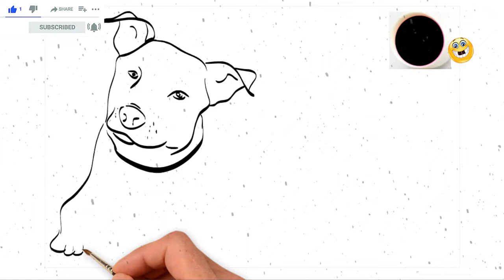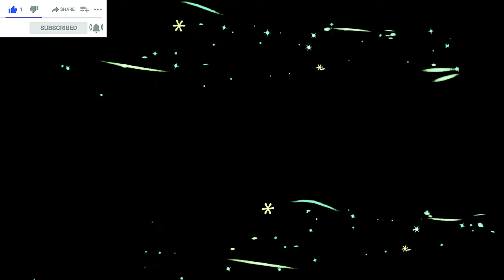Draw Draw TV, Vẽ Con Chó